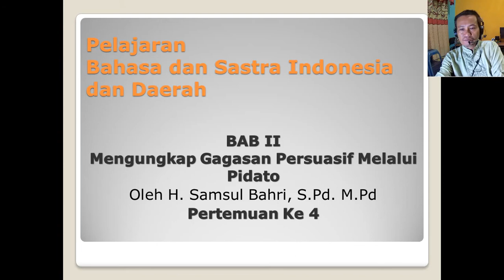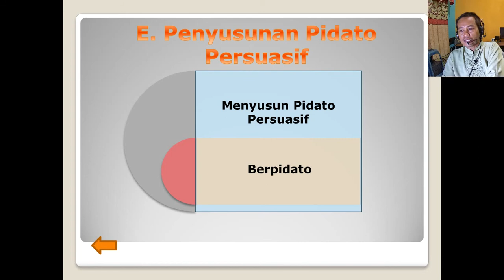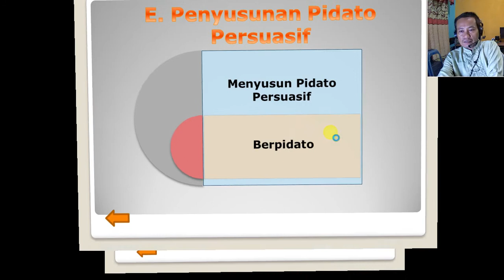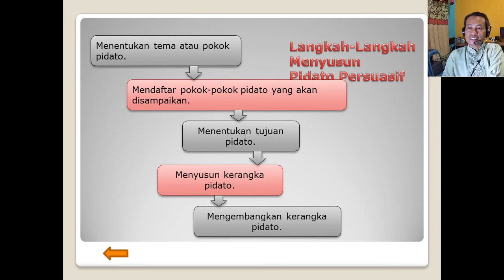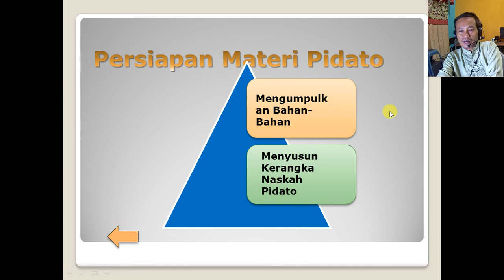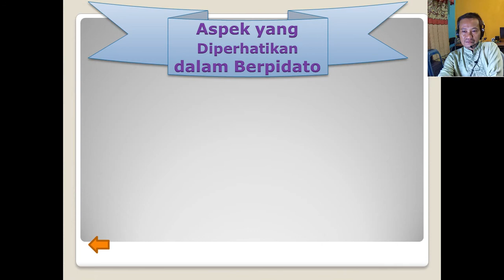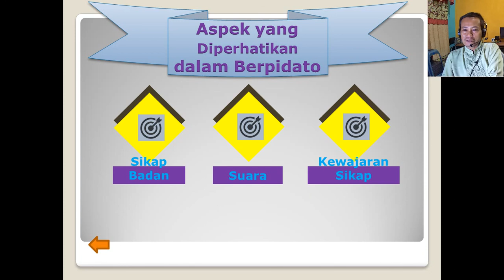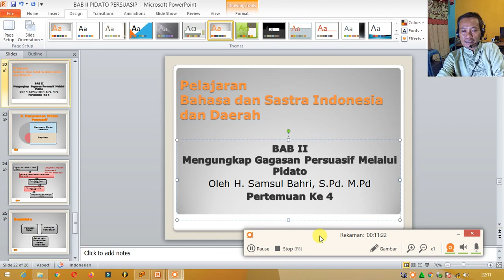Langkah-langkah Pidato Persuasip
Pidato Persuasip,
Hoby ,
Elektronika,
Budadaya,